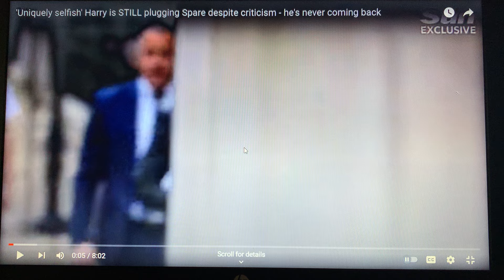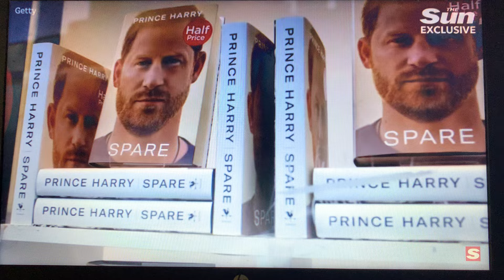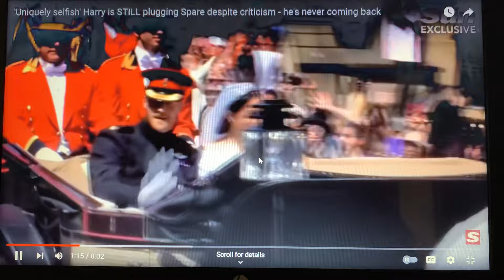HARRYS HAD HIS VISA SEALED SHOCKER! ( reaction video) credit:gb news